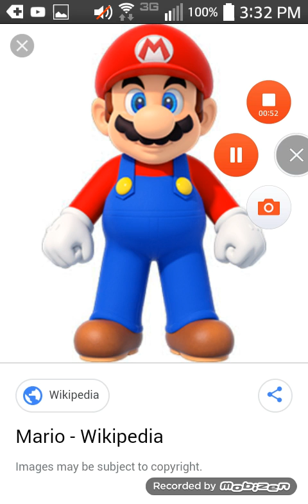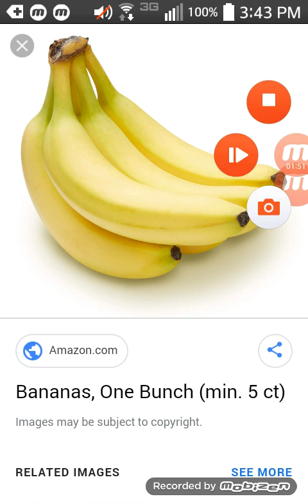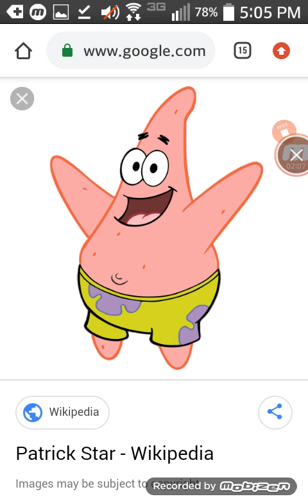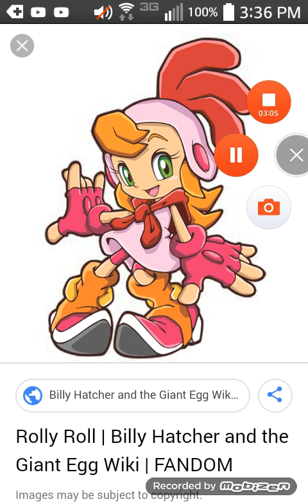House of heroes episode 10 the music again (for wolf queen 09 and dayanadafangirl 100)